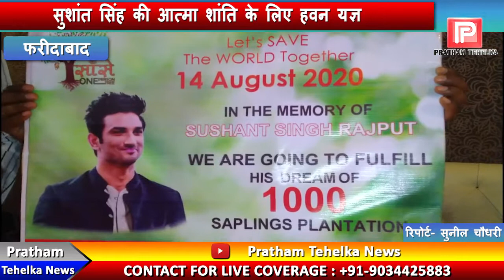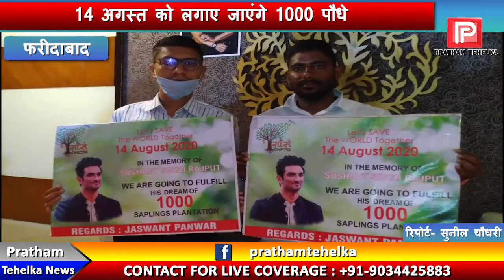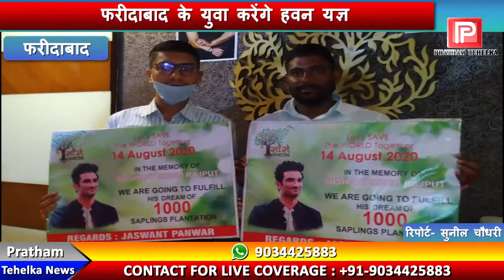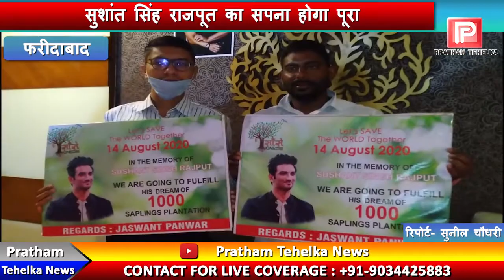सुशांत सिंह राजपूत का ऑर्गेनिक खेती का अधूरा सपना अब होगा पूरा, फरीदाबाद के युवाओं ने ठानी